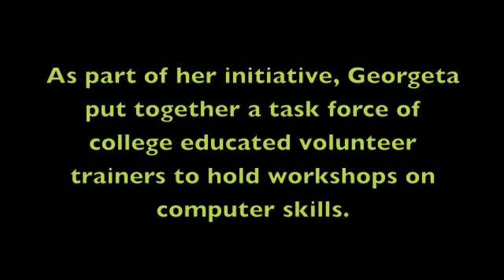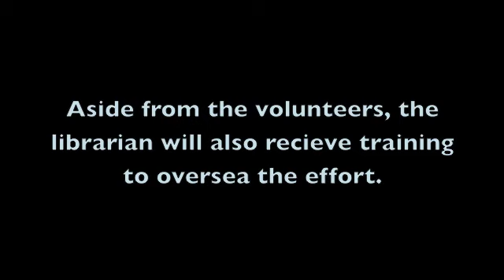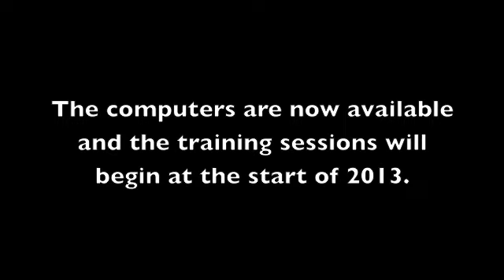Bucharest Follow Up Rural Romania